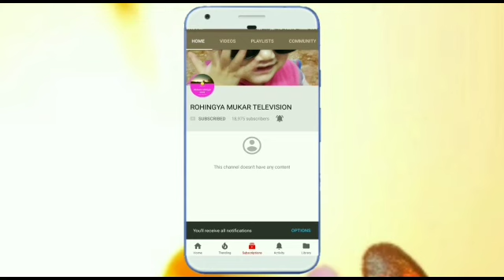Arkan Rohingya Mukartv News 12/03/2019/سب لوگ ہاتھ پاؤں دھو کر بیٹھ ملک اپنا ہاتھ سے نکلنے والا